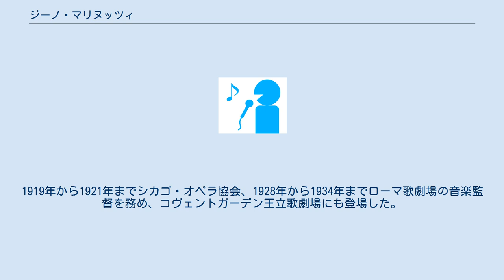ジーノ・マリヌッツィ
ジーノ・マリヌッツィ（Gino Marinuzzi, 1882年3月24日 - 1945年8月17日）は、イタリア出身の作曲家、指揮者。
 パレルモの出身。
地元の音楽院でグリエルモ・ズエッリに作曲を師事。
1900年にウンベルト1世のためのレクイエムを作曲して評判をとった。
1901年には地元パレルモのマッシモ劇場でジュゼッペ・ヴェルディの「リゴレット」の公演で指揮者デビューを飾った。
1909年にはリヒャルト・ヴァーグナーの「トリスタンとイゾルデ」、1914年には「パルジファル」をマッシモ劇場で最初に上演し、ヴァーグナー作品の擁護者としての名声を得た。
また一方で、ガエターノ・ドニゼッティの「ルクレツィア・ボルジア」やヴィンチェンツォ・ベッリーニの「異国の女」など、20世紀では演奏されなくなっていた演目の復活上演もこなした。
1917年にはモンテカルロの歌劇場に客演し、ジャコモ・プッチーニの「つばめ」の初演を指揮している。
1919年から1921年までシカゴ・オペラ協会、1928年から1934年までローマ歌劇場の音楽監督を務め、コヴェントガーデン王立歌劇場にも登場した。
1934年からミラノのスカラ座でも指揮をするようになり、1944年にスカラ座総監督となった。
 作曲家としては、「バルベリーナ」、「ジャクリー」、「パッラ・デ・モッツィ」の3作のオペラを手掛けている。
 ミラノにて死去。